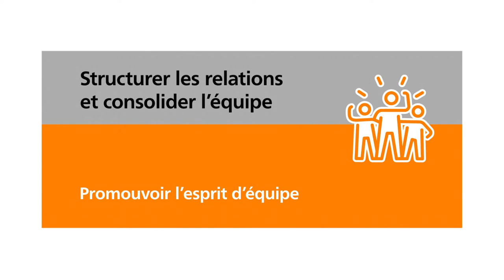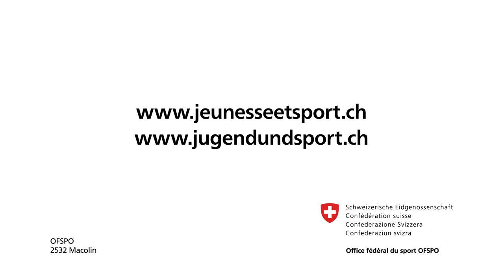Mauro Lustrinelli: L’esprit d’Équipe | Jeunesse+Sport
Le sport stimule l’esprit d’équipe. Chez Jeunesse+Sport, les enfants et les jeunes apprennent à évoluer en équipe, à écouter les autres, à prendre en compte leurs besoins, à leur donner des retours constructifs et à se serrer les coudes.

Et toi, comment favorises-tu l’esprit d’équipe au sein de tes groupes?